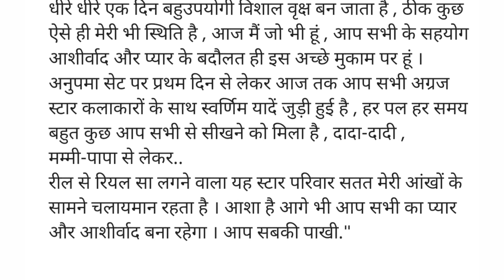Muskan Bamne Aka Pakhi Quits Anupama || Here's the Reason Details...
Muskan Bamne Aka Pakhi Quits Anupama